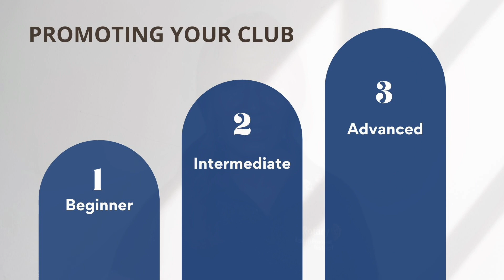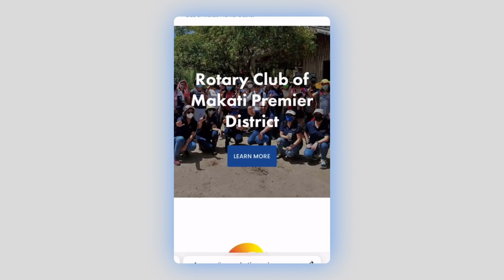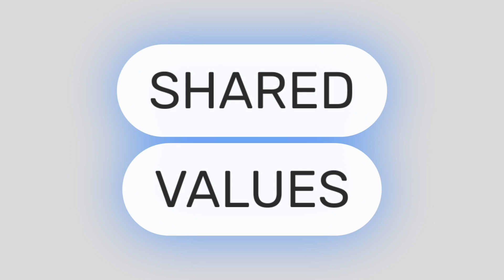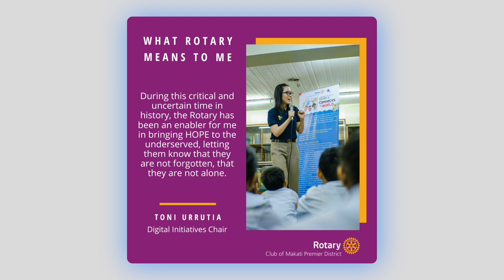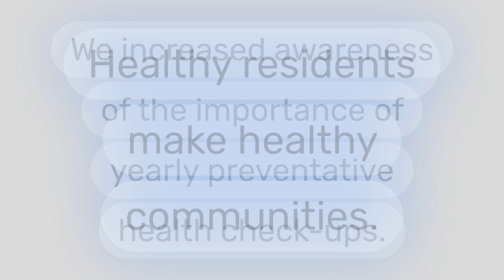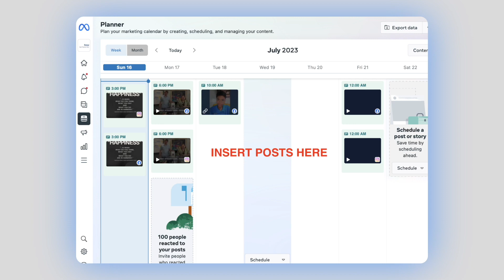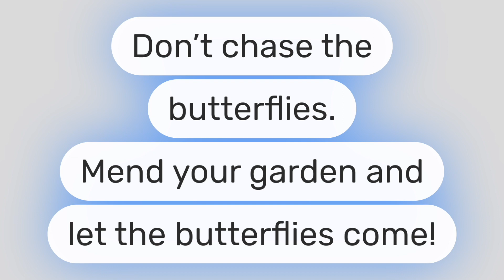Using Facebook to gain new members, donors, sponsors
Facebook is an effective and inexpensive tool to promote your club. Share your experiences, tell your stories, and inspire others to join you as new members, donors, and sponsors. This video provides tips on how to do these things effectively.